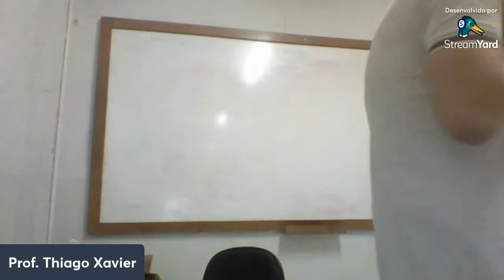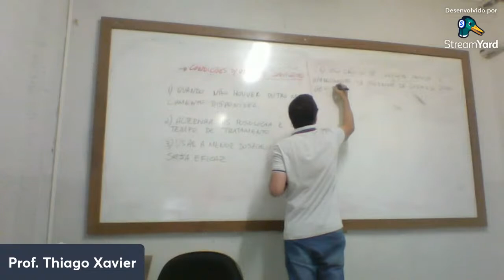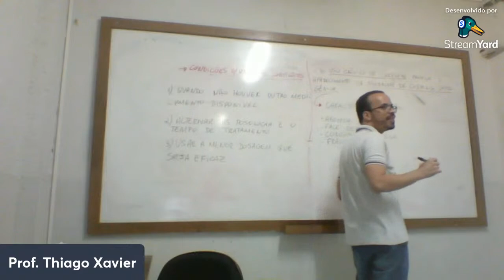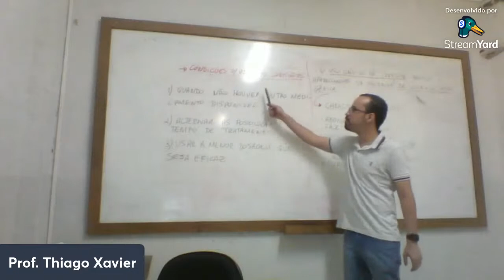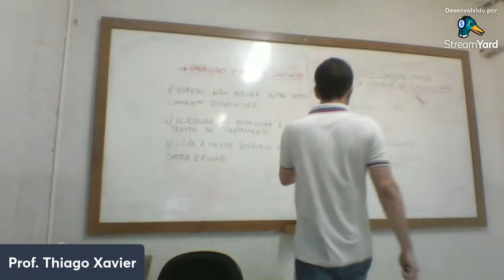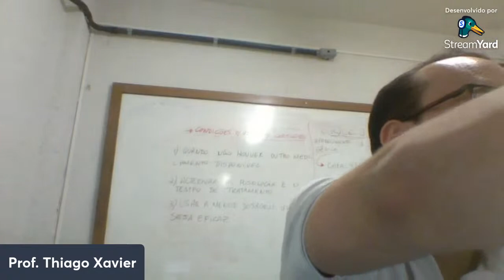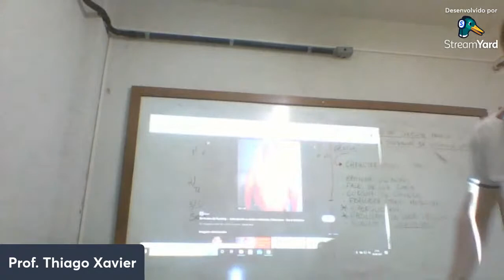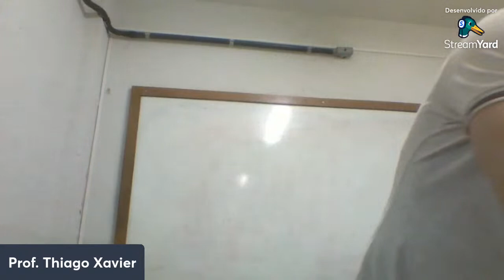Turma 18 - Farmácia - Farmacologia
Antiinflamatório.